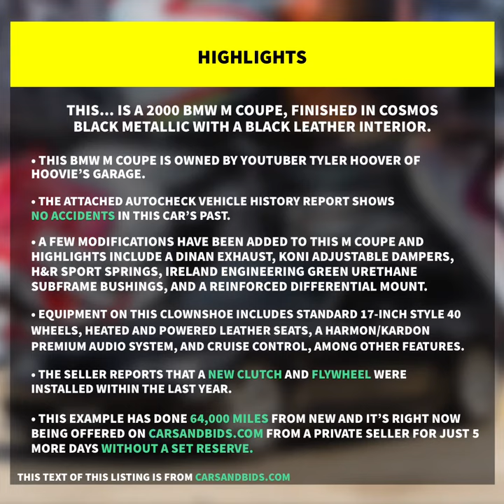2000 BMW Z3M Coupe Specification, Price And Performance Stats Slideshow (No Commentary)